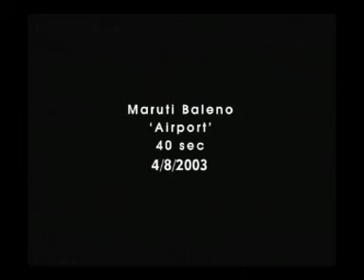Maruti Baleno 40sec's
This was a great edit to work on & I really like the way the final shaped up the film. Great music as well thanks to Leslie Luis.